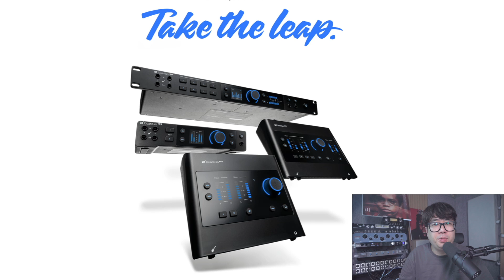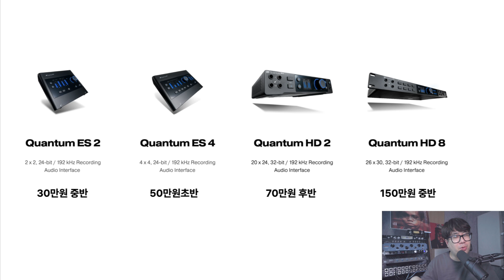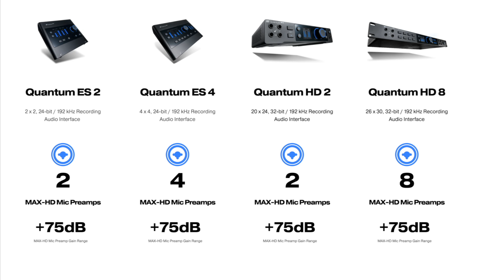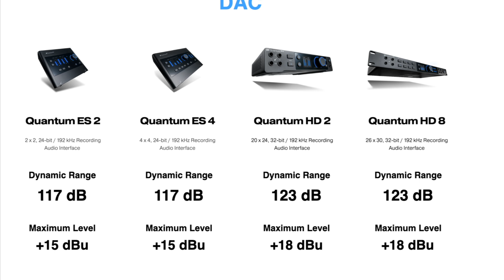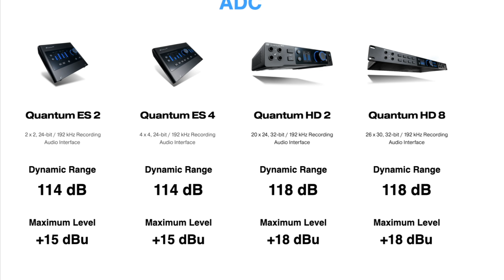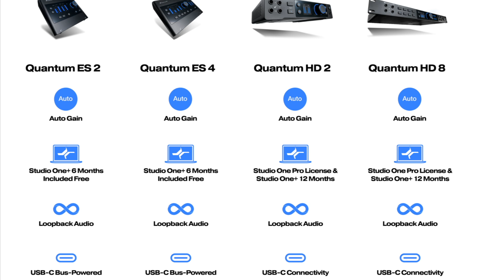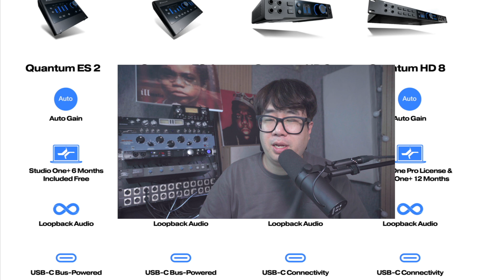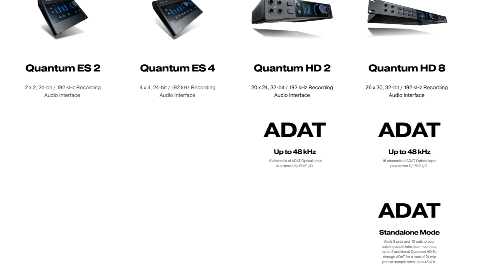PreSonus 완전히 새로운 신형 오인페 Quantum (퀀텀) 설명회!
제가 정말 애정하는 PreSonus의 신형오디오인터페이스가 공개되었습니다.
사심이 가득한 신형 오디오인터페이스 Quantum(퀀텀)설명회.
뛰어난 빌트인 마이크프리앰프와
확실히 좋아진 해상도로 만나는 '신형'이란 말이 어울리는 오디오인터페이스.